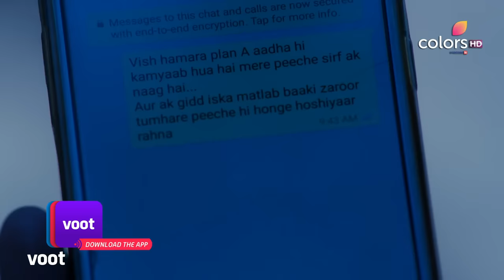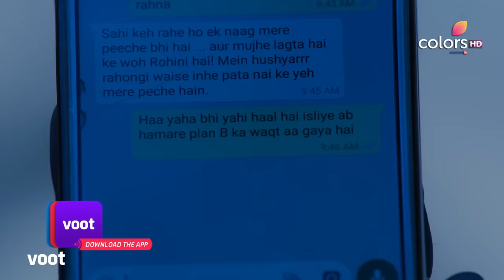Naagin S3 | नागिन S3 | Ep. 74 | Bela Returns The Naagmani! | बेला ने लौटाई नागमणि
Bela visits the Naaglok and safely returns the Naagmani to the Lord Shiva idol. Meanwhile, Sumitra confronts Mahir and tortures him to find out the location of the Naagmani. With Mahir in grave danger, will Bela return and come to his rescue?